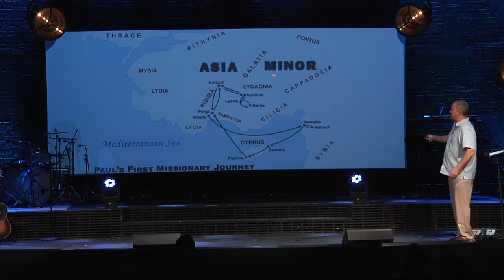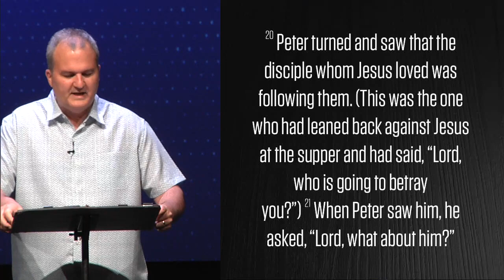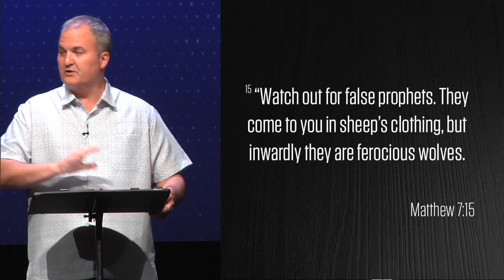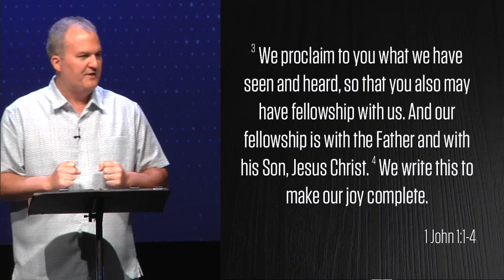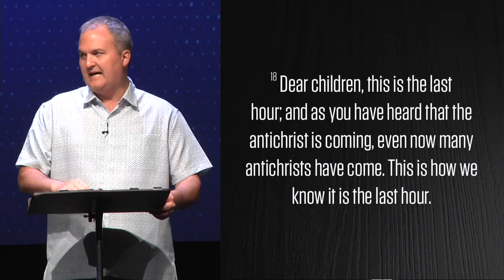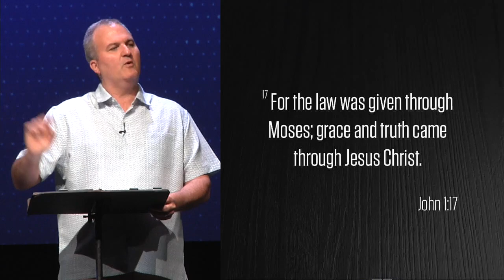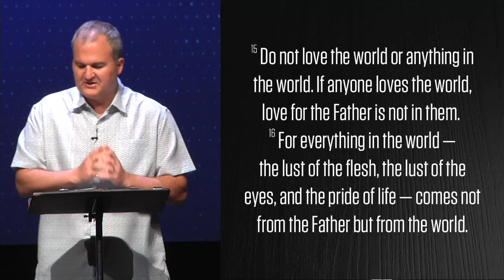Can't Buy Me Love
After Jesus rose from the dead, he sent his followers out and the early church exploded with growth. There was ONE THING that could stop the spread of the gospel in its tracks – and it almost succeeded. We explore the Apostle John’s response to this challenge (and what it means to us today) in week one of our series, “Can’t Buy Me Love.”